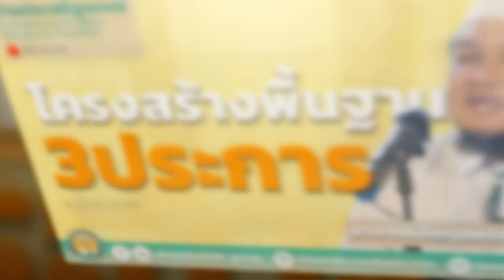AH 4381 โครงสร้างพื้นฐาน 3 ประการ โดย อาจารย์อับดุลลอฮฺ สุไลหมัด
05.05.67 @ บ้านประเสริฐกรรณ์
ปากซอยแบนชะโด คู้ซ้าย คลองสามวา กทม.

Tel & Line iD :
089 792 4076 (ดาวุด)
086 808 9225 (อับดุลการีม)
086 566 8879 (อนัส)
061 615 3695 (มุสตอฟา)
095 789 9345 (อามีน)
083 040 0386 (ฟูอาด)